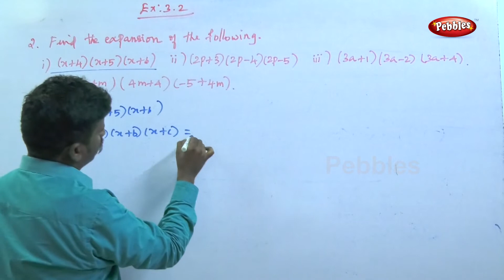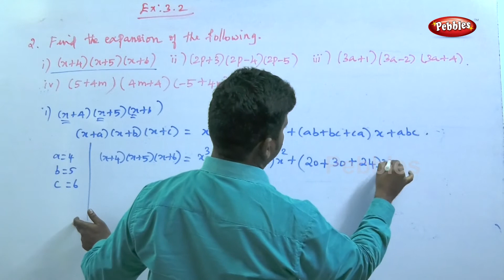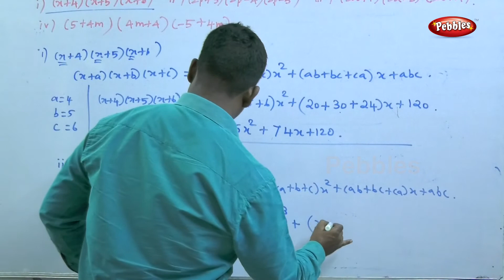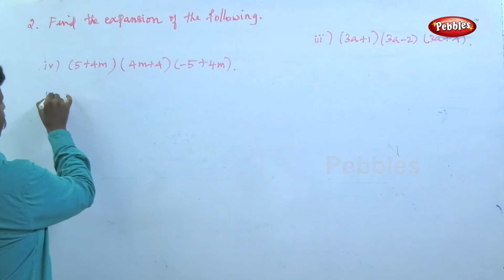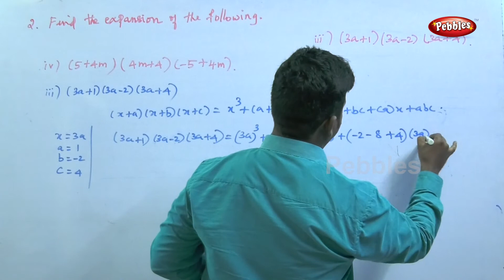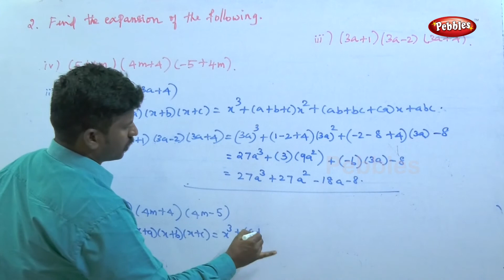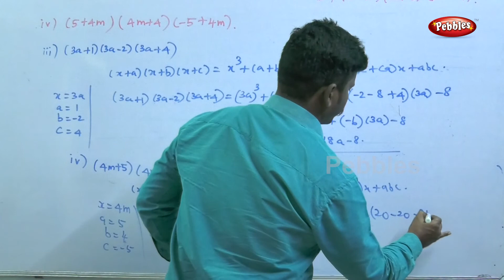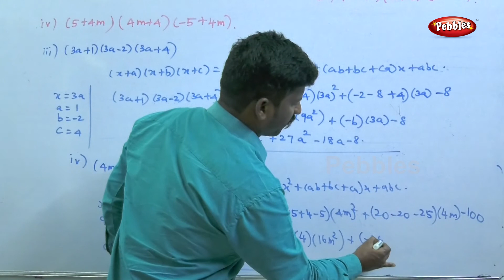Algebra || Class 9th Maths || New Syllabus - 2018 || Exercise 3.2 || Term-2 || Part-2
1.Set Language
2.Real Numbers
3.Algebra
4.Geometry
5.Statistics

Pebbles presents " TN 9th Maths Learn Subject-New Syllabus,with Evaluation Part",a Video guide for Students of Class IX.The videos are developed based on the common syllabus introduced in Tamilnadu  under the Samacheer Pattern.They contain the basic concepts that are explained with appropriate examples and step by step narrations with Board and chalks,creating an environment of participative learning.Each lesson is dealt  extensively with adequate explanations,pictorial inferences,techniques of various methodologies and commanding voice over for a better understanding of the concepts visualized.